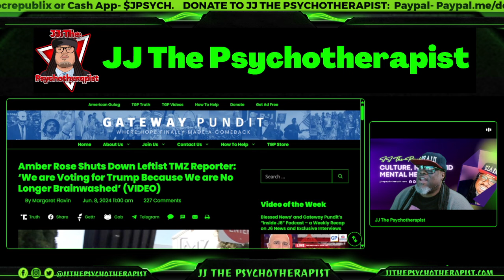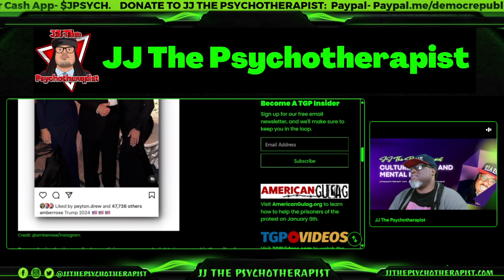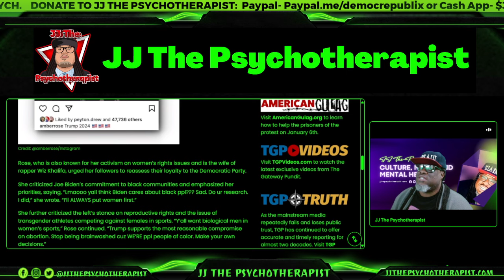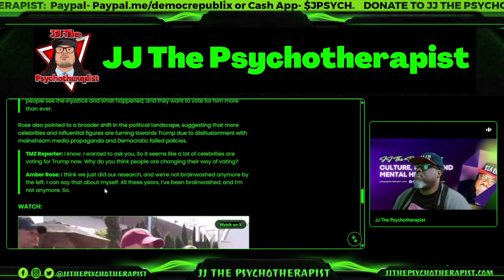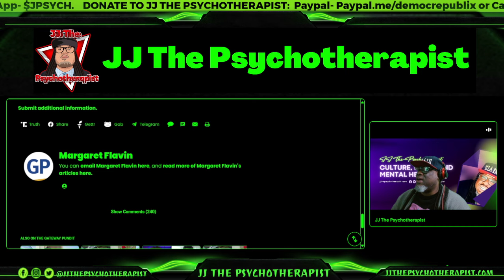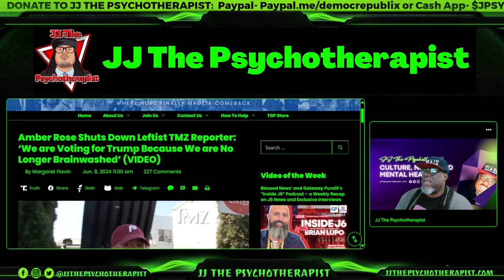Amber Rose Shuts Down TMZ Reporter: ‘We are Voting for Trump Because We are No Longer Brainwashed’